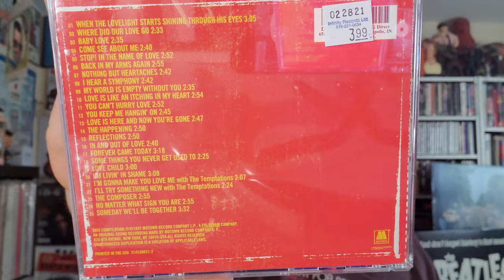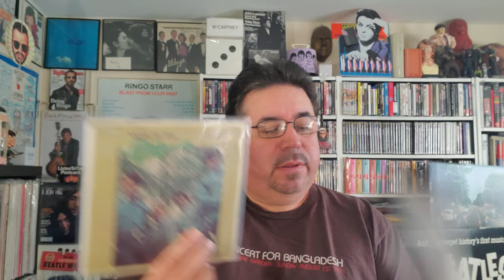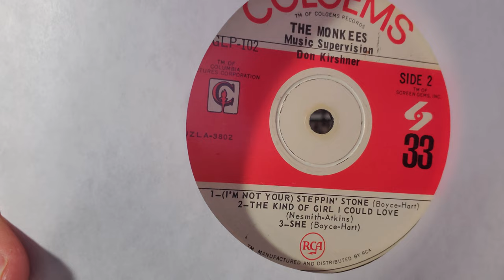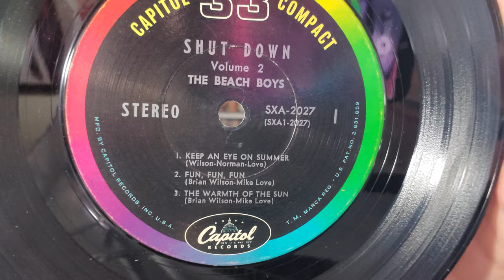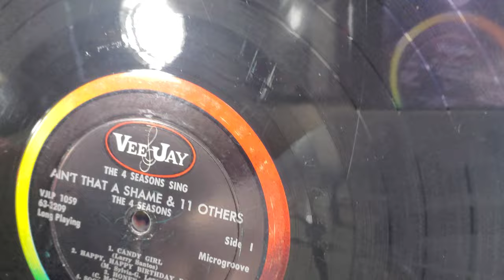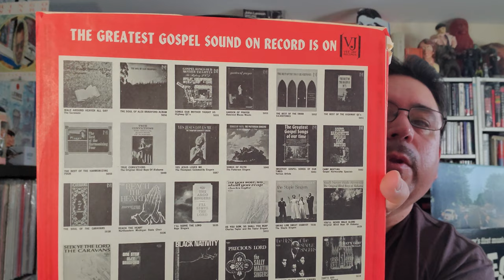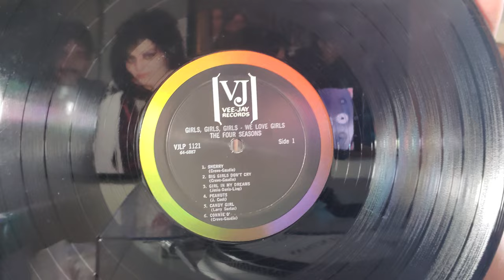Vinyl and CD Finds Of All Kinds #77